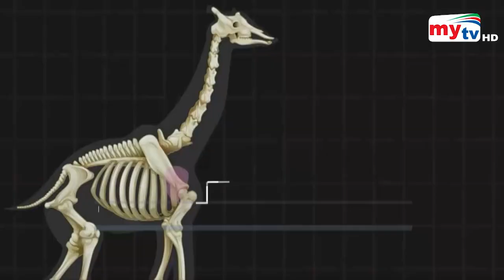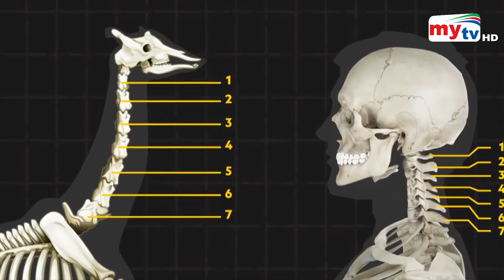দেখা মিললো বামন জিরাফ ! | Bangla News | Mytv News